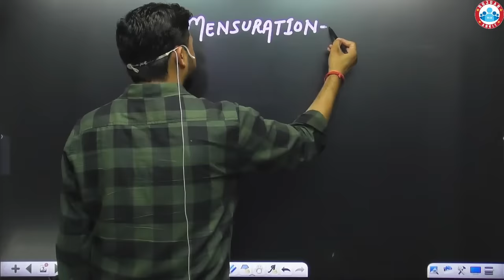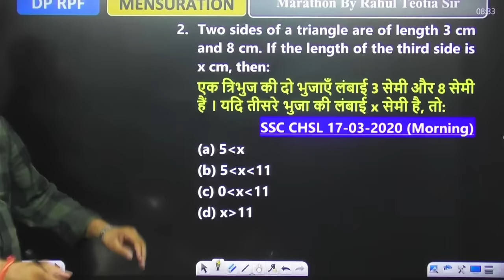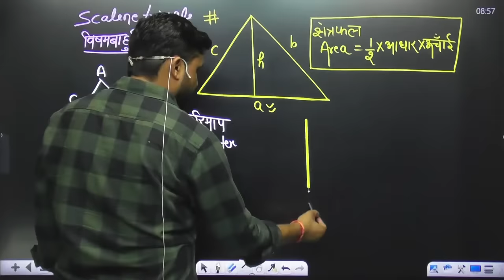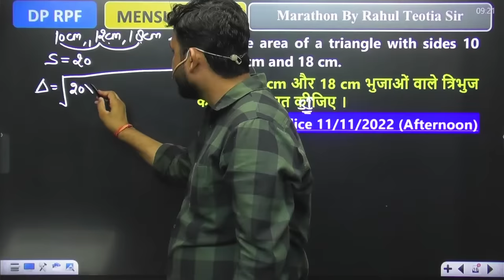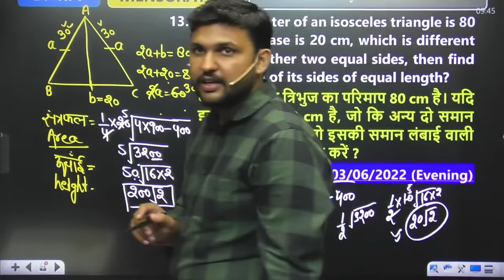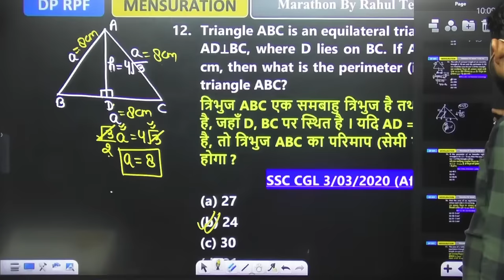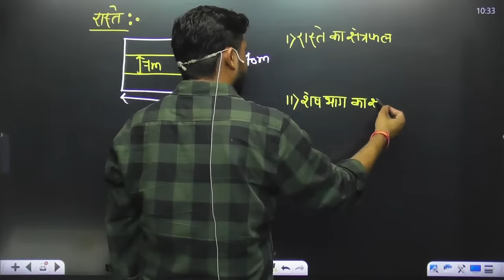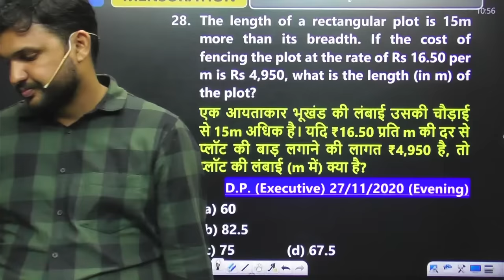RPF Maths Class, DP Mensuration Class, DP Maths PYQs, RPF Mensuration Class, Maths By Rahul Sir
RPF Maths Class, Delhi Police Mensuration, RPF Mensuration Maths Class, DP Maths PYQs, Maths  By Rahul Sir #59
RWA Batch
UPSSSC PET
AGNIVEER ARMY
AIRFORCE
NAVY
NDA
BSF, CISF, CRPF
UPTET
CTET
BIHAR PRIMARY TEACHER
SUPER TET

Helpline number :-
➤आप हमें व्हाट्सएप भी कर सकते हैं।